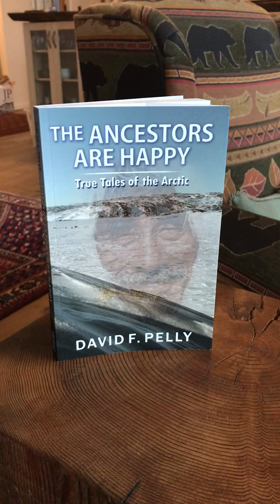The Ancestors Are Happy - Iquginnaq - by David F. Pelly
David reads from his book, The Ancestors are Happy - pg. 151, Iquginnaq